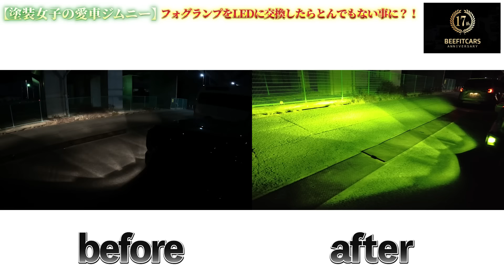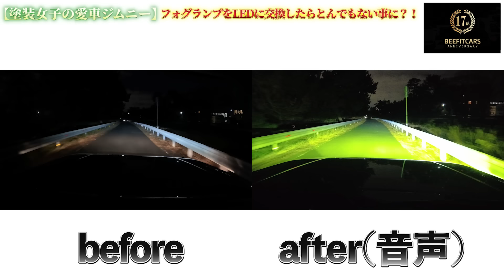【塗装女子の愛車ジムニー】フォグランプをLEDに交換したらとんでもない事に？！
■HID屋の商品は各ECモールで大人気発売中!!
「HID屋」で検索してね！！

・LEDフォグランプ Qシリーズ　ライムイエロー

■上記のサイトから上手く入れなかった場合はコチラ!!

★購入までの流れ★
■ステップ①リンクをクリック!!
■ステップ②【購入はこちら！】をクリック!!
(プリント版をご希望の方は左上の丸い部長のアイコンをクリックして下へスライドすると
【フォトガチャ】と【プリントガチャ】を選択出来ますので、そちらからプリントガチャを選択してください!!)
■ステップ③【ガチャる】をクリック!!
■ステップ④【ガチャを引く】をクリック!!
■ステップ⑤LINEもしくわGoogleと連携して【お支払い方法】を選択!!
■ステップ⑥【クレジットカード】or【コンビニ支払い】を選択して購入!!

❤️❤️❤️❤️何枚でも購入可能です。写真の売り上げは全て部長の夢を叶える為に使います!!
部長を応援したい方はいっぱい買ってね!!❤️❤️❤️❤️❤️❤️

・鈑金塗装にまつわる動画

また【案件】や【商品紹介】の動画制作についても下記からご連絡下さい。

■■■YouTubeでのメディア実績■■■

★NHK　【事故修理の可視化】をテーマに取り上げて頂きました。

★MBS毎日放送　【事故修理の可視化・ビックモーターの件】について
　　　　　　　　　取り上げて頂きました。

★読売新聞　【事故修理の可視化】について取り上げて頂きました。

★TBS　ＮＥＷＳ　【事故修理の可視化】について取り上げて頂きました。